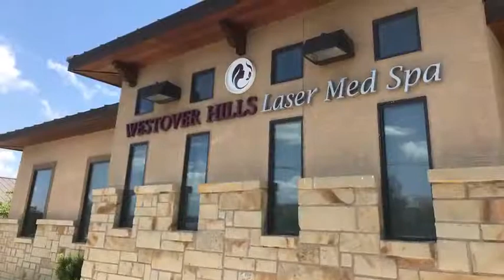Westover Hills Medical Spa